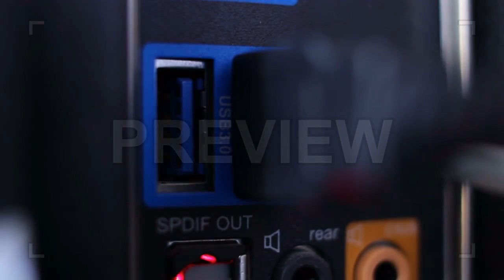Connecting USB Cable Stock Video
The Connecting USB Cable stock video is a stunning video clip that shows the ports at the back of the computer. Cables are inserted and locked in. You can use this 1920x1080 (HD) footage in any project that depicts technology and transferring data. Include this footage in your next film, project, Youtube video, etc. Your audience will be thrilled.